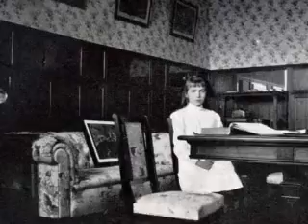The Romanov Photo Album- Some Actual Personal Photo's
READ DESCRIPTION!!! these are very rare and unique photo's...they will keep getting better so watch the whole video. and plz comment and rate. also lease read my channel...it hold the truth of what happpened to ansatsia and alexei. it was not marie,trust me. thank you...enjoy!!!